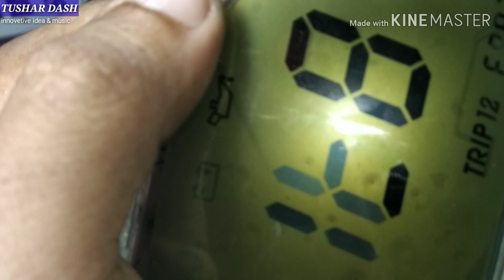DIGITAL SPEEDO METER|DISPLAY BLACK SPOT PROBLEM SOLUTION|डिजिटल मीटर की डिस्प्ले के लिए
IN THIS VIDEO I JUST TRY TO SOLVE PULSAR DIGITAL METER/ DISPLAY BLACK SPOT, IT SUCCESS .